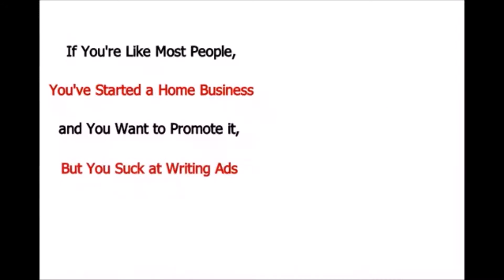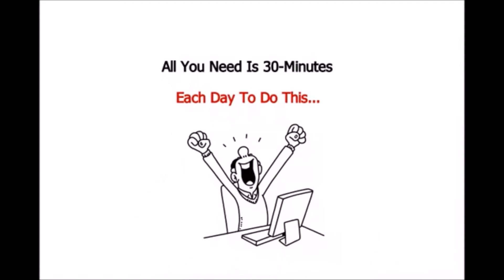Work from Home Jobs Copy and Pasting High Converting Headlines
Working from Home Jobs that Pays
If You're Like Most People,
You've Started a Home Business
and You Want to Promote it,
But You Suck at Writing Ads
That Get Attention...Right?

That's Why The Pre-Written
Ad Copy Booklet Was Created.

For a One Time $25 Membership
it Gives You Access to
High Converting Headlines,
Ad Copy and Even Solo Ads
For Email marketing.

These Ads Are Generic Enough
That You can Use Them to
Promote ANY Home Business.

As a Member You Have The
Full Resale Rights
To Earn Unlimited Instant
$25 Commissions.

This is Perfect For New
and Experienced Marketers
Who Want Cash Flow.

Now in Its 5th Year
The Email Processing System
is The Most Exciting Program
And Has Stood The Test of Time!

All You Need Is 30-Minutes
Each Day To Do This...